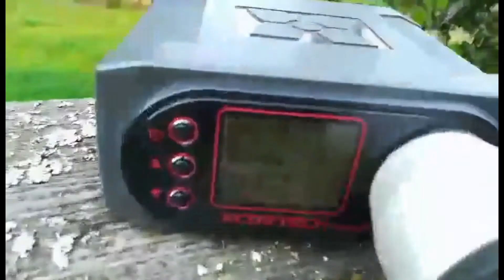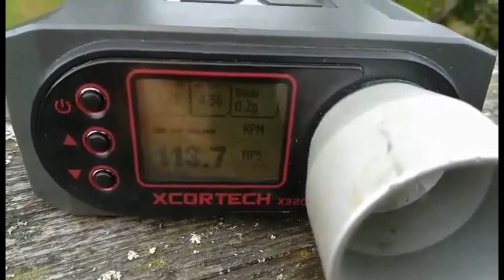Inside the Real Sword type 56-1